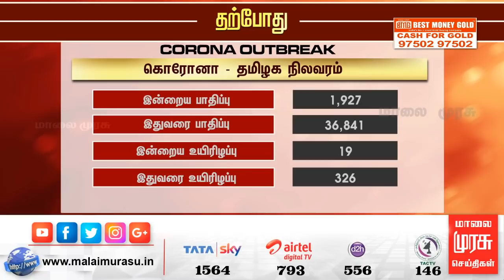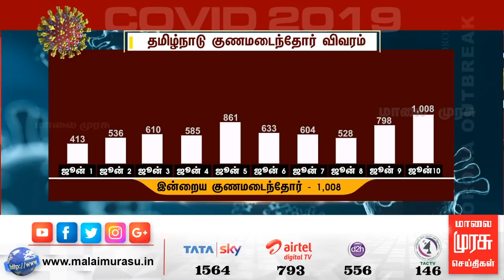கொரோனாவால் பாதிக்கப்பட்டோர் எண்ணிக்கை 36,841ஆக உயர்வு...